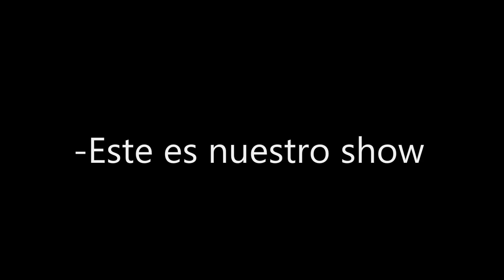La vida de un chambelán !!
-Hola Showsheros y terrícolas de youtube cx , espero les guste guste el vídeo de la semana OwO , (fue un documental , no un videblog xD )sabes que me puedes apoyar con un me gusta , esto me sirve como inspiración a seguir subiendo los vídeos :') y te agradecería demasiado que compartieras el vídeo con tus amiguitos UuUr ... disfruten el vídeo y suscribanse que subo vídeos tooooooooooooooooooodos los viernes , cuídense, Azael fuera... Paz :3

Ya somos 280 en el canal :')